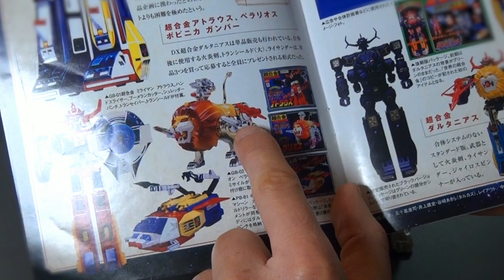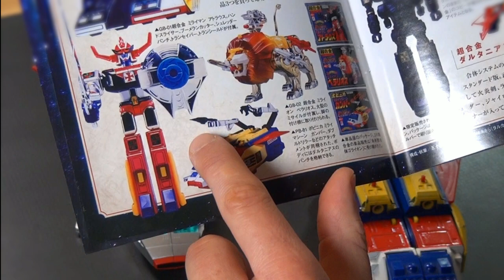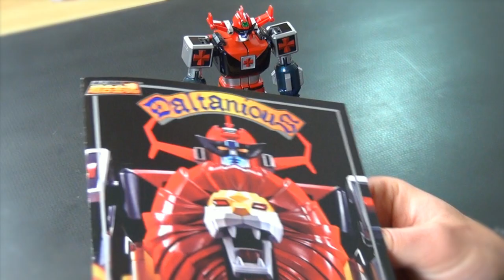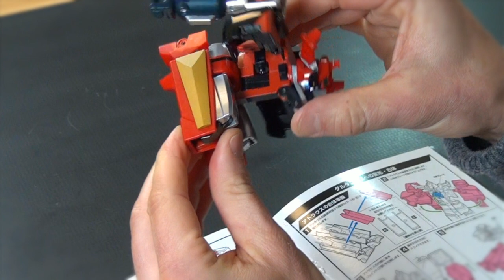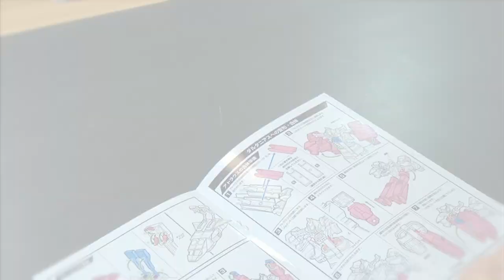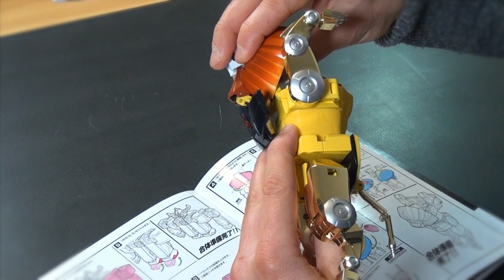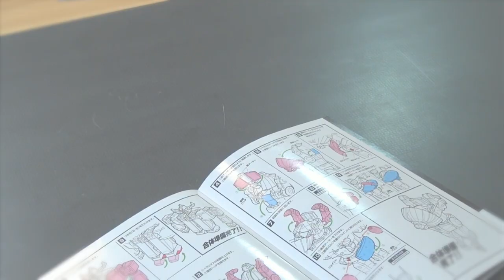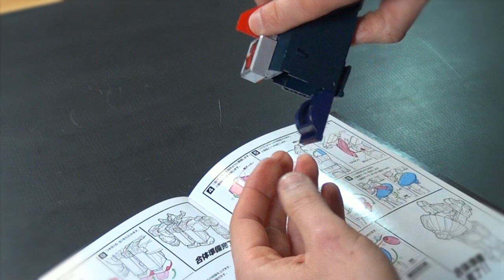ZR002 - Gx-59R vs Popy DX Daltanious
Confrontiamo l'evoluzione che c'è stata dopo 30anni di innovazione tecnologica tra il GX59R ed il Popy DX Daltanious.
Non preoccupatevi per me, sono comunque sopravvissuto al finale...

Musiche:
Ocean View - Patrick Patrikios
Icing - Geographer
Jupiter - Silent Partner
Copycat - R.LUM.R
Missive - Andrew Langdon